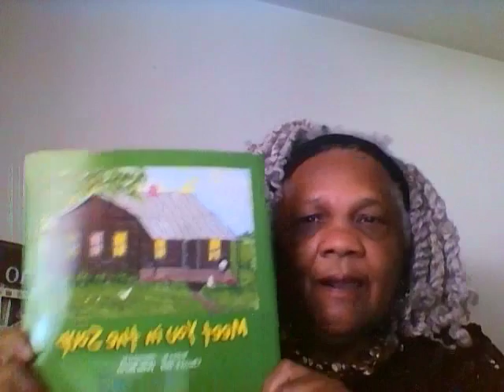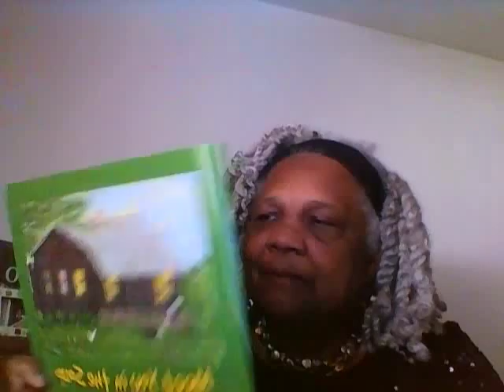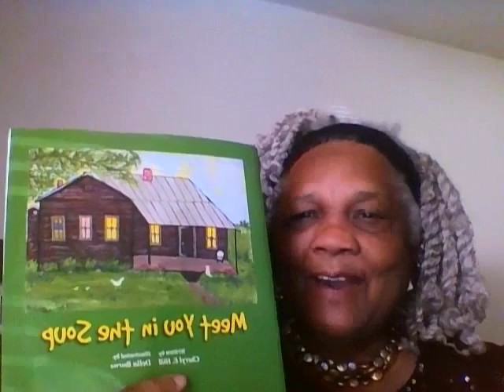Meet You in the Soup: A Child's Memoir: models good writing/word choice; AA culture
A child's memoir describing the love between a child and her grandmother; that child was me."Meet You in the Soup" by Cheryl E. Hill: Talking about my childhood growing up living in my grandmother's shotgun house located in the old "Colored neighborhood called Greenline" of Greenville, South Carolina.